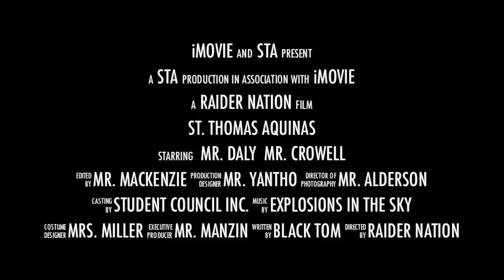Aquinas - This is Your School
St. Thomas Aquinas proudly bills itself as the school for all.  Offering outstanding academics, athletics, and extra-curriculars - Aquinas is the school for you.  Debuted at the 2011 School Blessing presided by His Excellency Bishop Crosby.